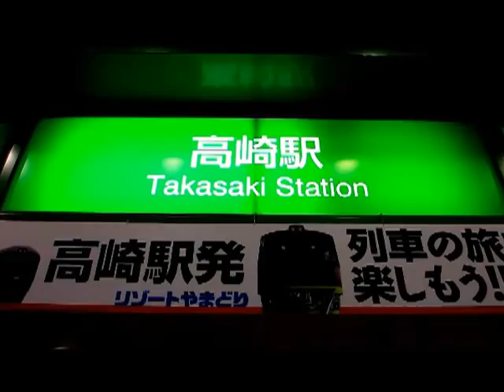高崎駅～タワーレコード高崎店 Takasaki Station - Tower Records Takasaki shop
撮影日２０１３年２月１６日 Photography day February 16, 2013